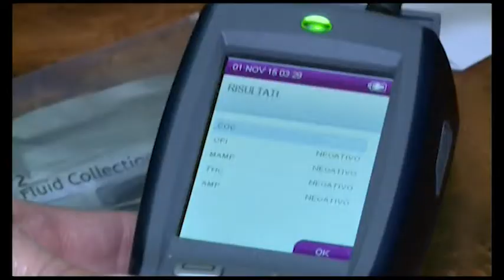Cerca di investire gli agenti della polstrada dopo il controllo all'etilometro: arrestato